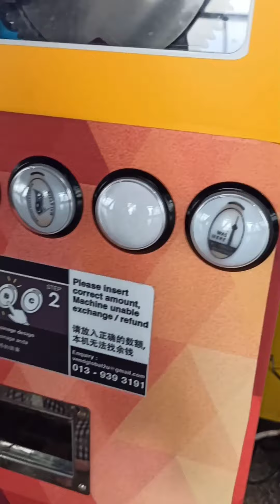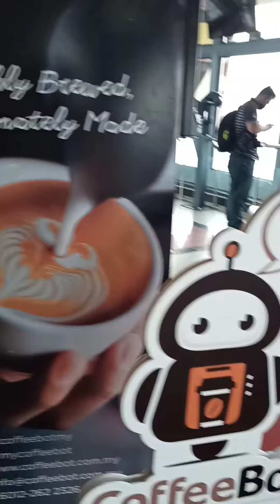genting bukittinggi melaka malaysia blackpink #☺️☺️